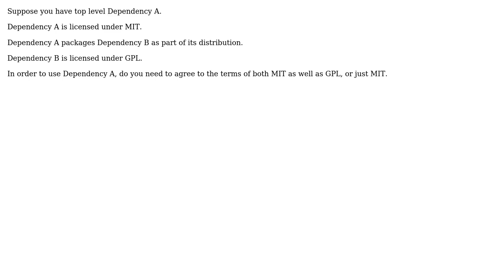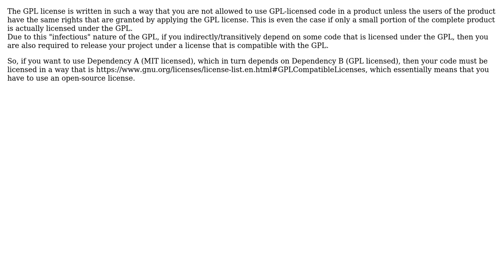Software Engineering: Open source transitive dependency licenses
With thanks & praise to God, and with thanks to the many people who have made this project possible! | Content (except music & images) licensed under CC BY-SA | Music | Images & others | With thanks to user dardo user Christophe user Bart van Ingen Schenau and the Stack Exchange Network Trademarks are property of their respective owners. You are responsible for your own actions.